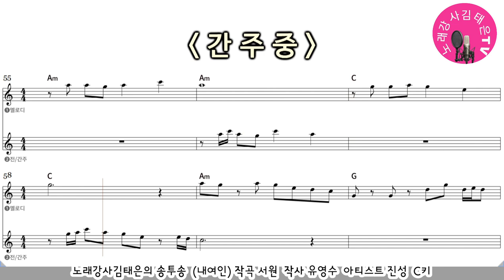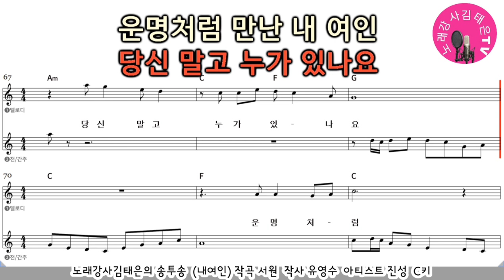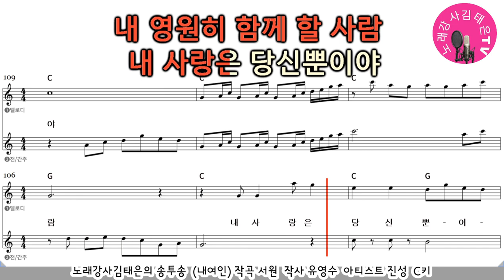(내 여인 / 진성 악보가사첨부) 노래강사김태은 음악치료노래교실인기곡배우기 Ktrot Ksongs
아티스트 진성  최신곡  악보 영상 자막 게시합니다

(내 여인)  2023, 6월 음반 출시

원키 A
남자키 A
여자키 C  3번 반복

태진 노래방  83526
금영노래방  29425

실버시니어특강  /  강사양성 (자격증교육)
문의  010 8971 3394